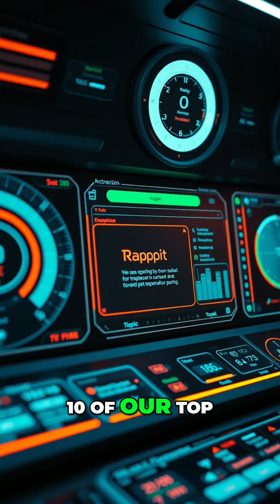Rappit: A Revolutionary ERP Platform with AI Workflows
Rappit is a composable ERP platform with AI-driven workflows. Integrate modern tech without replacing your core systems. Lower risk, lower cost, immediate business value.